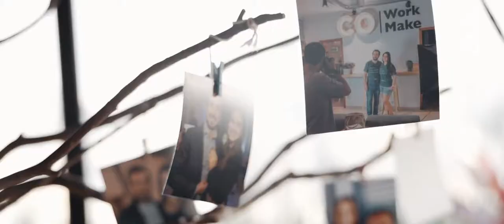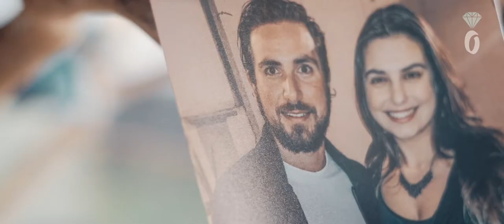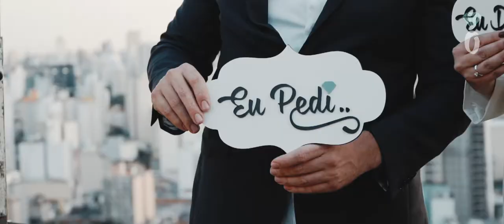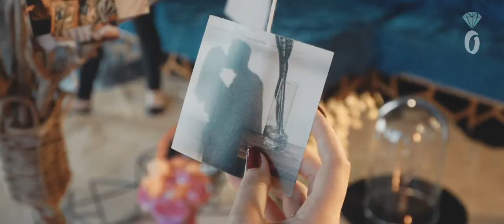Caio e Tatiane - Pedido de casamento em São Paulo